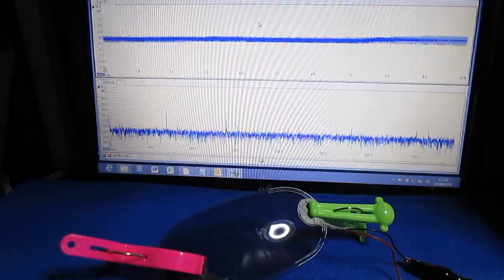超音波実験動画 ultrasonic-labo